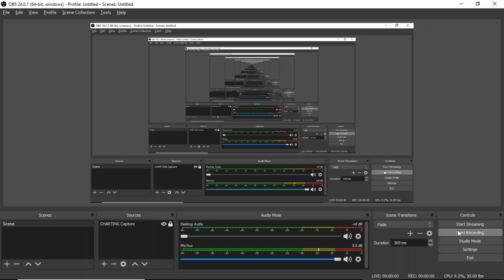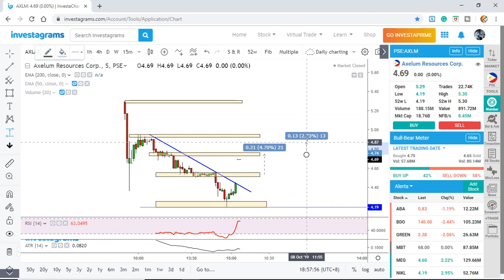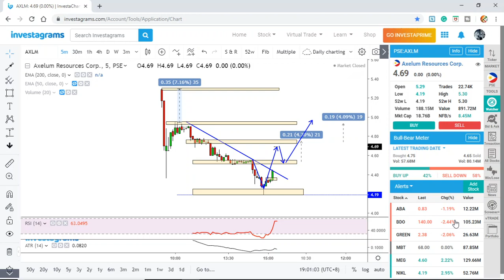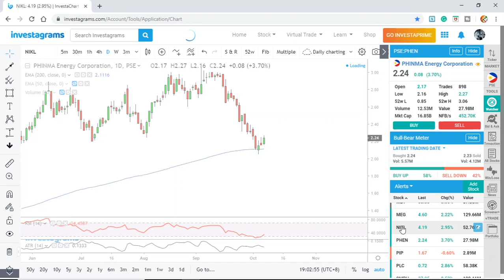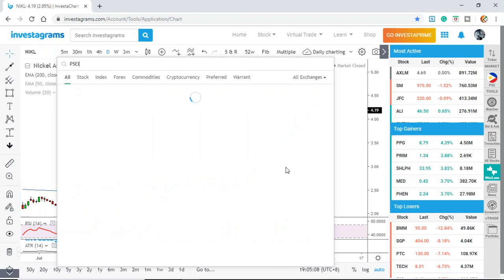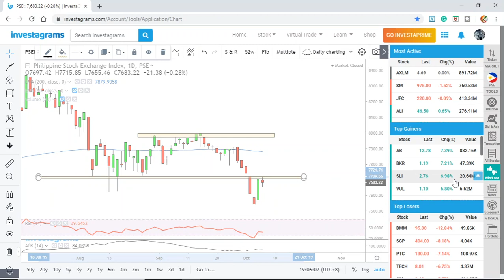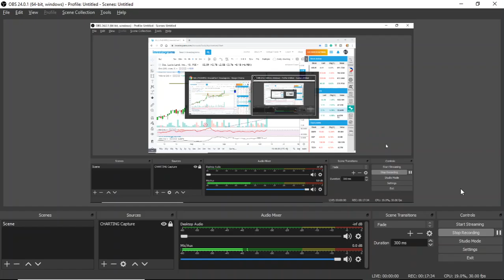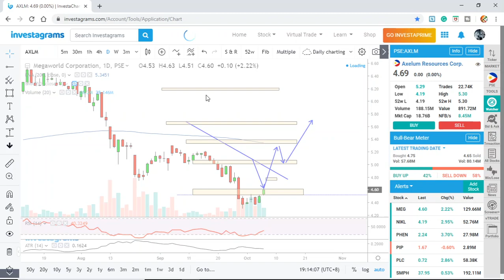AXLM Axelum - Daily Stock Update Oct. 7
HOw Axelum perform in its first Day of Trading
Not as many traders expect it to move
Daily Stock Update- OCT 7
NIKL  SLI PHEN PIP MEG GREEN

  I will Share all the learnig I have in my Trading Journey